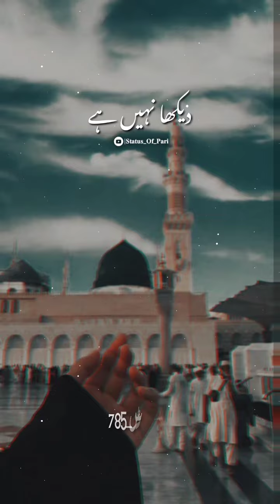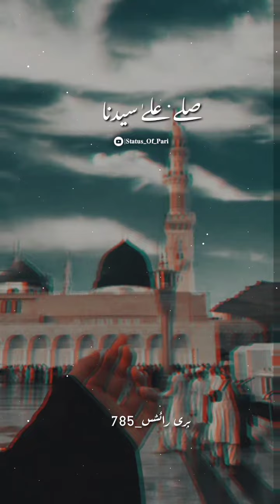نہ دورے محمّد ﷺمیں پیدا ہوا میں🥀🥺jummamubarak islamicstatus naatstatus ytviral #2023